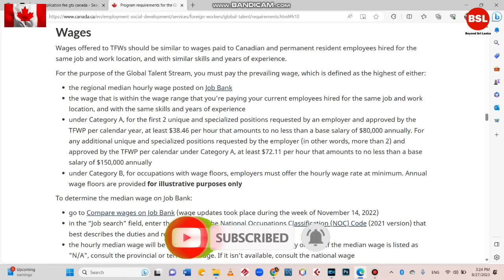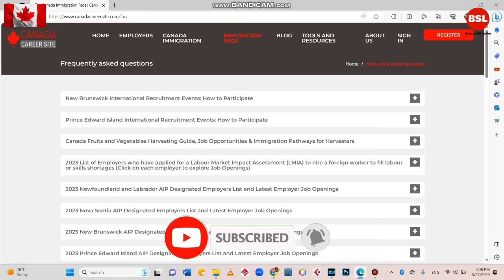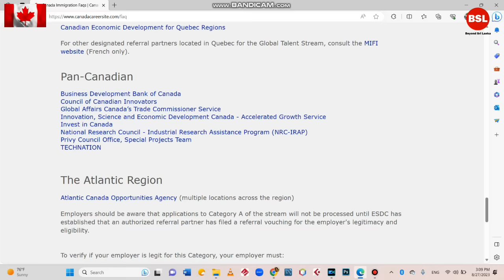කැනඩාවට නොමිලේම යන්න |Global Talent Stream අදම අයදුම් කරන්න. මාසෙන් Visa | Beyond Sri Lanka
ඔයාගේ skills වලට talent වලට ගැලපෙන job එකක් හොයාගෙන වියදමක් නැතුව කැනඩාවට යන්න පුළුවන් විදියක් මේ video එකෙන් ඔයාලට විස්තර කරන්නේ.
පහල links වලින් අවශ්‍ය වැඩි විස්තර වගේම help එක අරගන්න.

JOBS AND EMPLOYMENT IN CANADA

📌 Canada Work, Study, Sponsorship, Temporary and Permanent Resident Visa and visit visa info

Beyond Sri Lanka